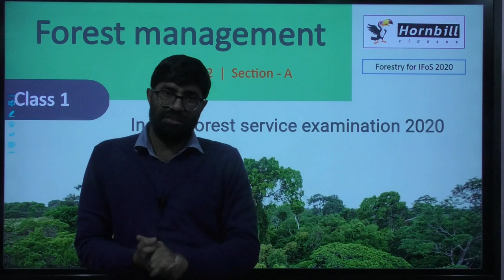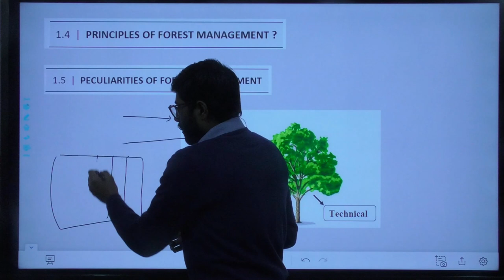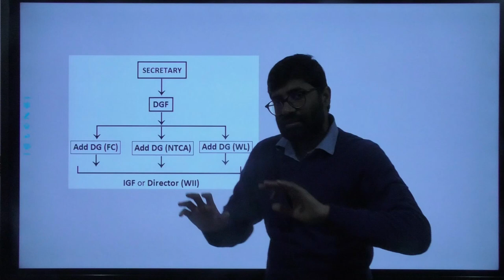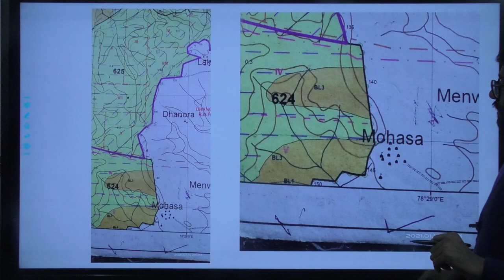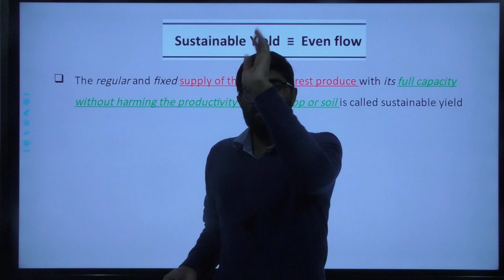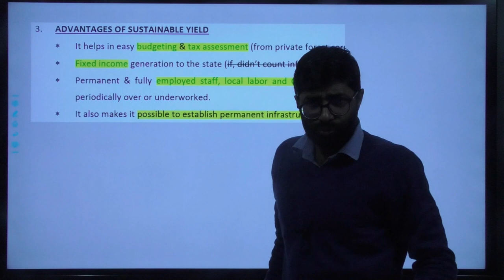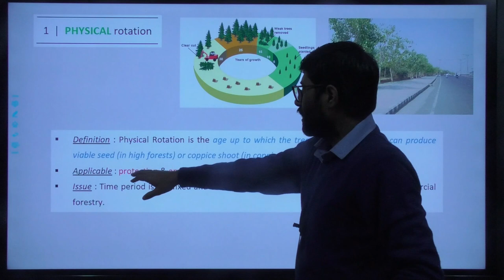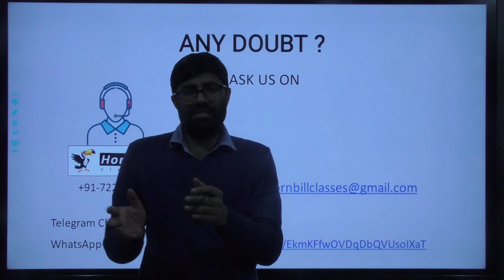36. IFoS-2020 | Forest management (Part-1)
Forestry  |  IFoS-2020